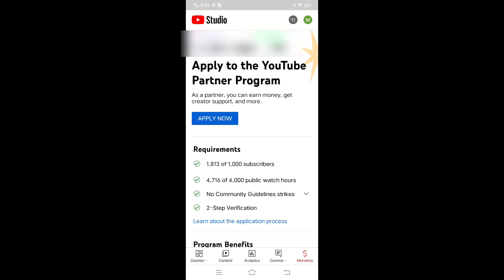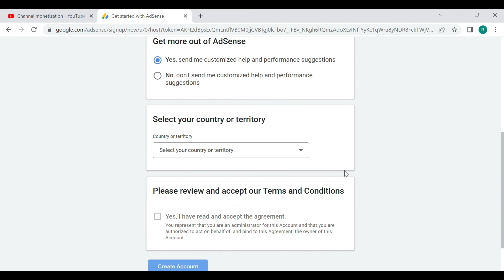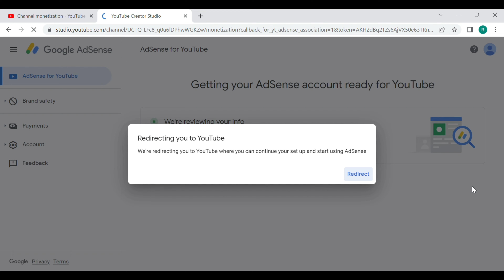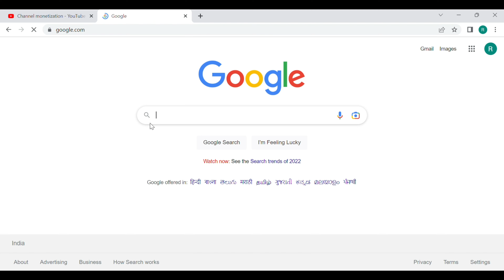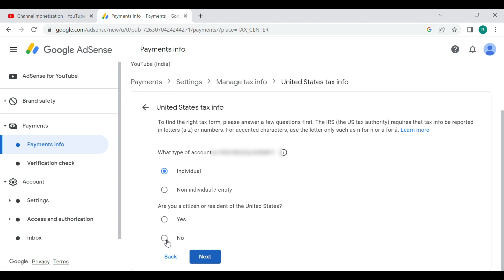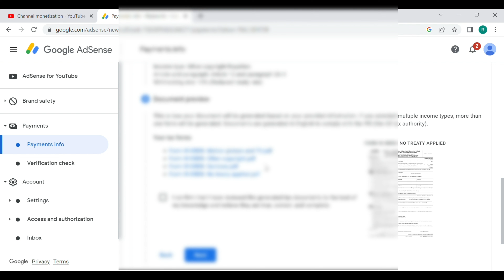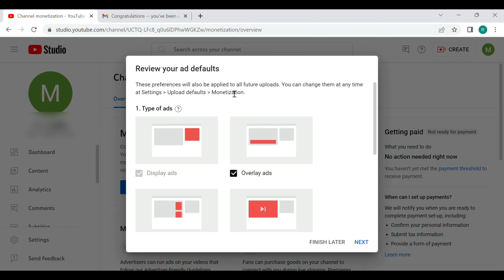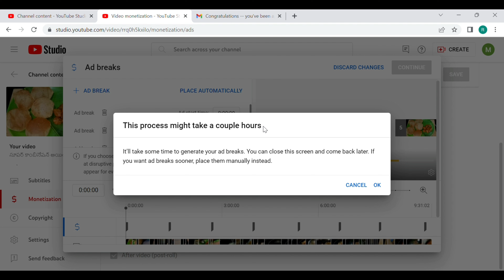Monetization Complete Process | Hours Complete అయ్యాక Ads On చేసేవరకు | Tax Information